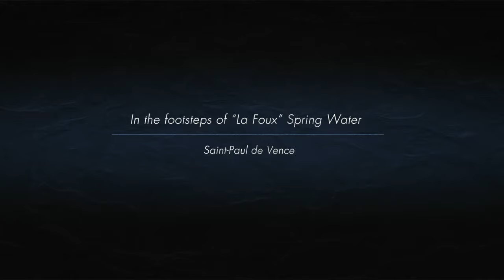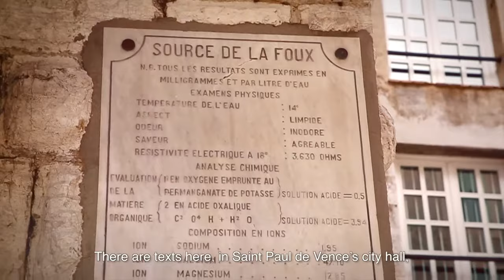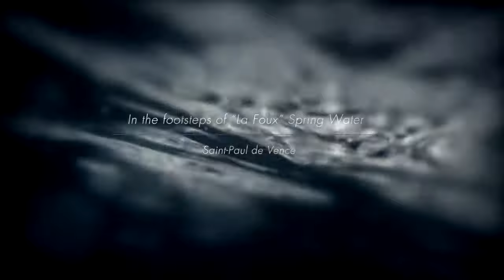EviDenS de Beauté | "La Foux" Spring Water at Saint-Paul de Vence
► Founded in 2007 by Charles-Edouard Barthes, EviDenS de Beauté is a luxury cosmetics brand that combines high-tech beauty expertise from Japan with the ultimate in French Art de vivre.

Renowned for its anti-aging expertise, the brand that targets all skin types, even the most sensitive. With its exclusive Triple Collagen technology, EviDenS de Beauté products deliver visible results from the first week of using Saho rituals, the ancestral beauty ceremonies of Japanese women. The brand cultivates a luxurious approach to effectiveness, well-being and sensoriality for both the face and body of women and men.

On this channel, discover the history of EviDenS de Beauté products, from l'Eau de la Foux in Saint Paul de Vence to the most advanced technical developments.

► Follow this link to discover more about EviDenS de Beauté history, products and SPAs